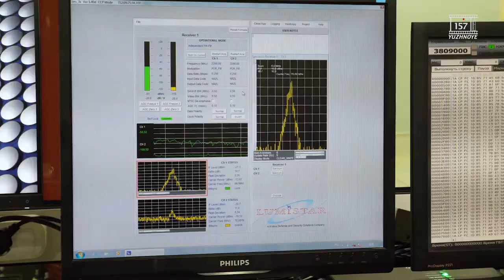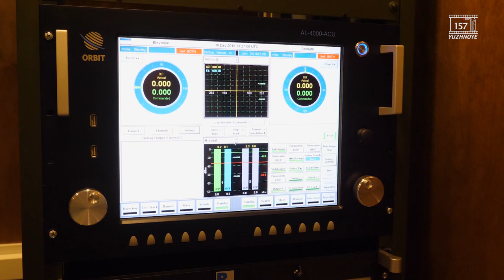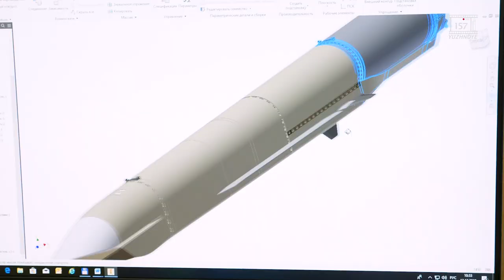Оборонная діяльність Конструкторського бюро «ПІВДЕННЕ»